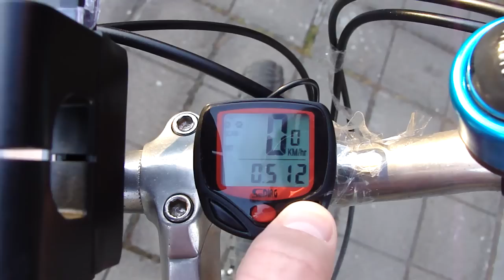Bicycle Computer installed on bike (Sunding SD-548) from focalprice